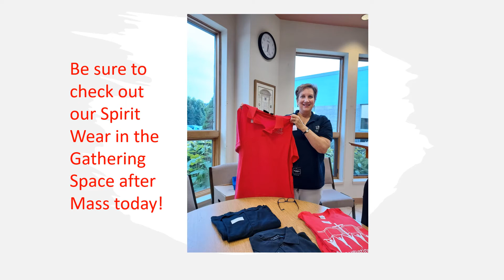220917r3 SA Mass Presentation